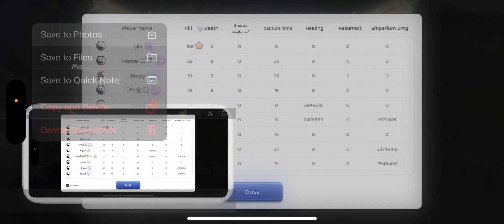WOC AGRBears vs core, 1set, Grvyard | SBX POV | July 9, 2023